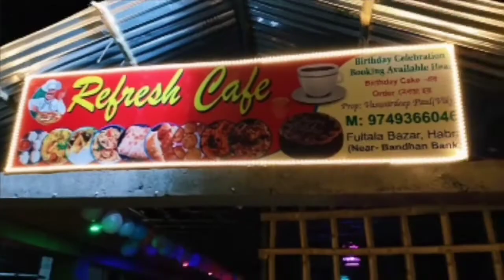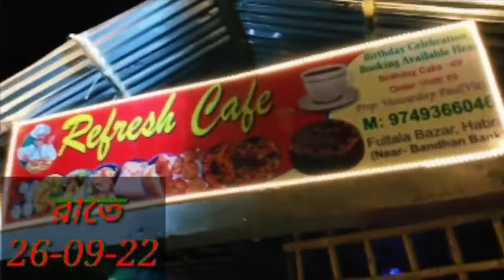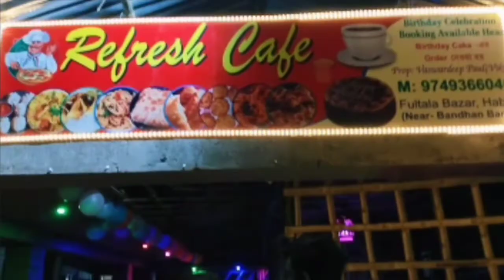Barir samne cafe hoyeche khub sundor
Barir samne cafe hoyeche khub sundor e6o sobai

আমাকে সবাই একটু সাপোর্ট করবে 🤝